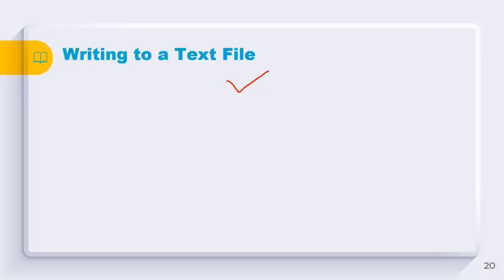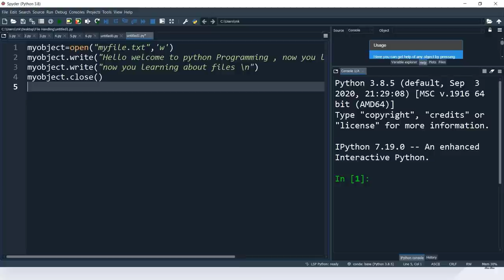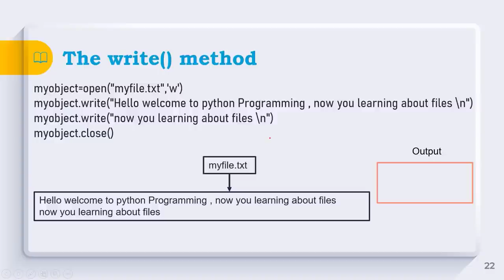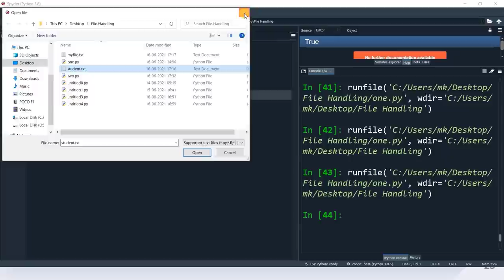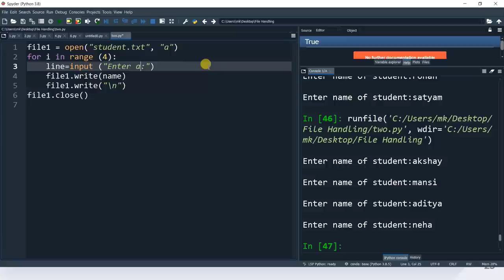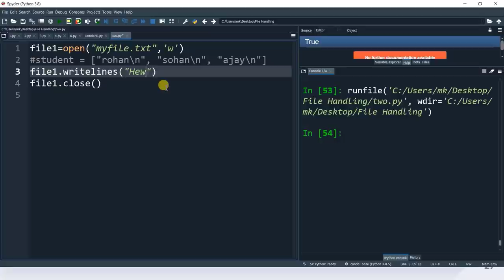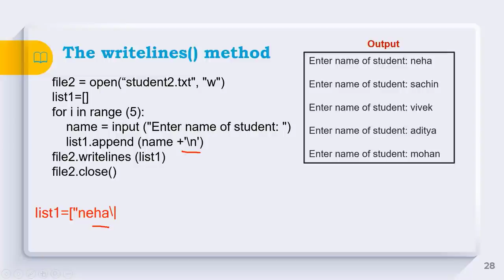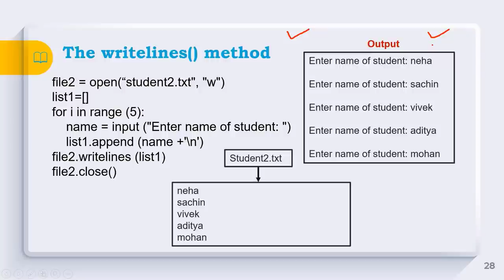Chapter 5 File Handling | Part 2 | Writing on to Text File in Python | Class 12 CS | CBSE Board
In this part 2 video of chapter 5 (File Handling ) I have explained the following topics at given timestamps:
0:43 How to write into text file
2:26 Write Method
3:01 Writing data into text file using write method
16:30 Appending text file in python
21:12 Writelines method
21:41 Wrting data into text file using writelines method